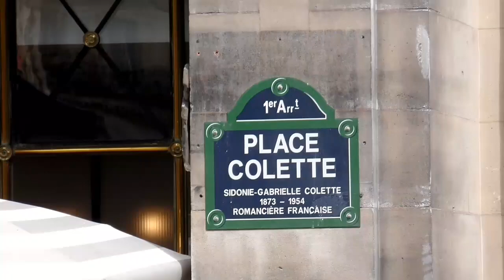Kylie Jenner and Travis Scott - Louis Vuitton Menswear Fashion Show in Paris - June 21st 2018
Kylie Jenner and boyfriend Travis Scott attending the Louis Vuitton Menswear Fashion show in Paris